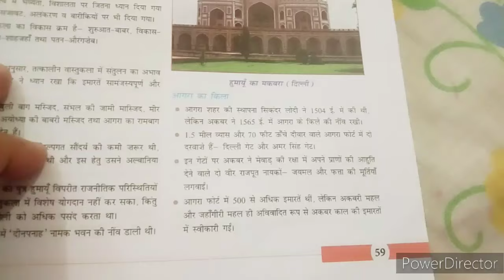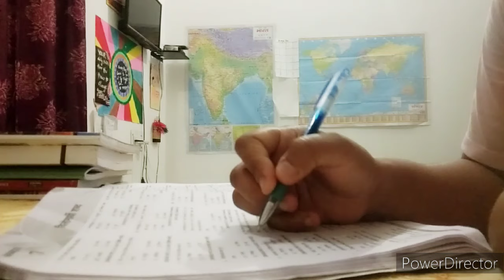सुबह सुबह आँख खुलते ही पढ़ाई के साथ शुरू हो जाती है मेरी जिम्मेदारी, सही रास्ते कभी आसान नहीं होते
I'm Jagriti mishra and this is my YouTube channel

Queries Solved
1 Indian village girl lifestyle vlog
2 villages cooking vlog
3 lifestyles vlog
4 village girl lifestyle vlog
5 HARFANMAULA JAGRITI